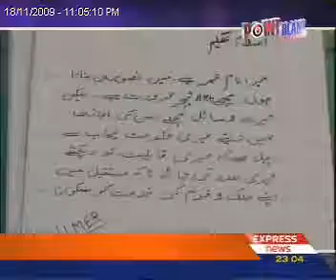Meri Sachi Kahani 1 wmv